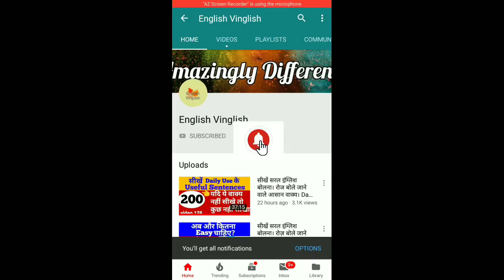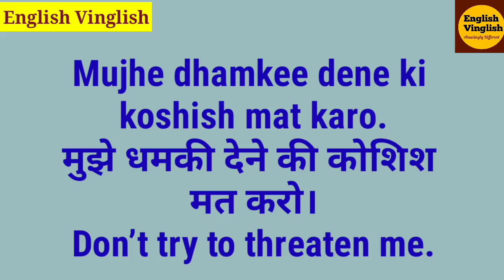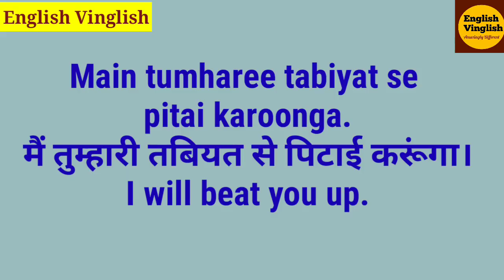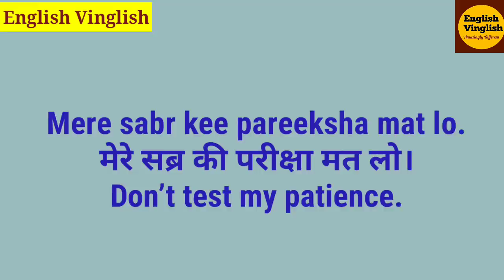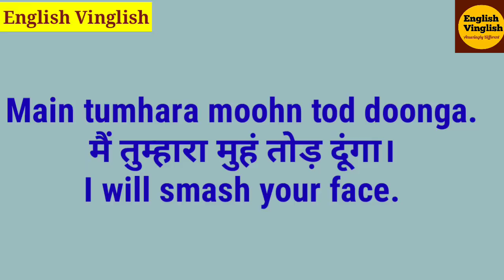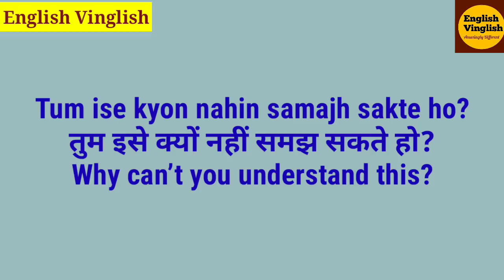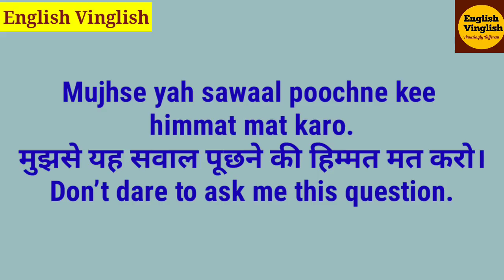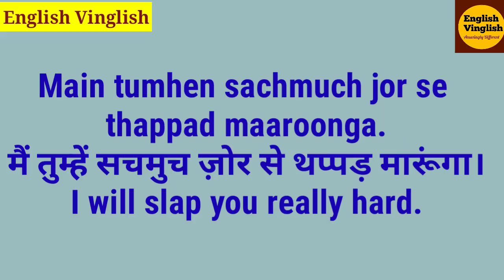Express anger only in English | English sentences on anger | बोलें गुस्से वाली अंग्रेज़ी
Is video mein aap seekhenge 48 sentences jo aam bol chaal bhaasha ke vaakya hain aur jinse hum apna gussa ya frustration vyakta karte hain. In sentences ko hum daily spoken English mein prayog karte hain. In sentences ko bolkar aapki Spoken English acchi ho jayegi. In sentences kee practice karke aap bahut jaldi English bolne lagenge.  Aap kee English mein fluency aa jaayeg.